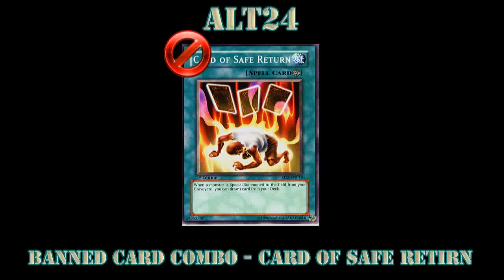Banned Card Combo - Card of Safe Return (Unlimited card draw combo)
YGOPRO - Banned Card Combo - Card of Safe Return (Unlimited card draw combo)

Unlimited card draw by effect Card of Safe Return

Banned Card Combo - Butterfly Dagger Elma (Unlimited card draw combo)

I have a question that will be the next video
what cards are difficult to summon ??
you can answer in the comments